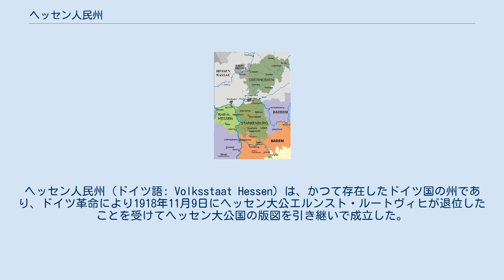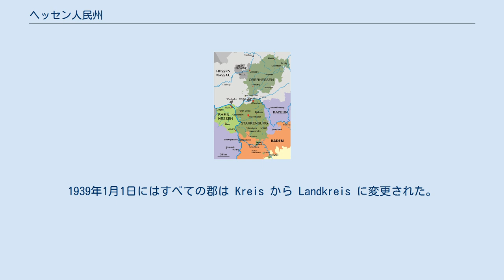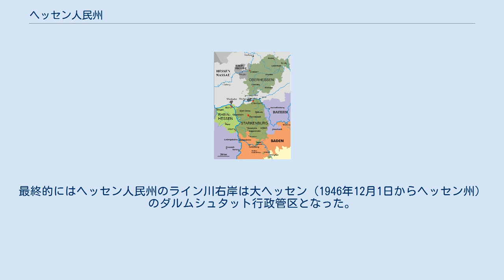ヘッセン人民州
ヘッセン人民州（ドイツ語: Volksstaat Hessen）は、かつて存在したドイツ国の州であり、ドイツ革命により1918年11月9日にヘッセン大公エルンスト・ルートヴィヒが退位したことを受けてヘッセン大公国の版図を引き継いで成立した。
ヘッセン人民州はオーバーヘッセン、ラインヘッセン、シュタルケンブルクの3地域と、いくつかの小さな飛び地からなっていた。
 人民州 (Volksstaat) という名前は「民主主義の州」を意味し、ヴァイマル共和政における他の州 (自由州、共和国) と同じものである。
 第一次世界大戦後、ヴェルサイユ条約によって連合軍がラインラントを占領すると、ライン川左岸のラインヘッセン県に加え、1930年6月30日まではシュタルケンブルク県までフランス軍に占領され、被占領地域の面積は実に州の40%にもなった。
第二次世界大戦後もヘッセン人民州は連合軍の占領下に置かれ、ライン川左岸 (ラインヘッセンとほぼ一致) はフランス軍、残りの地域はアメリカ軍が駐留した。
 1945年9月19日、アメリカ占領軍はラインヘッセン県のライン川右岸および旧プロイセン自由州ヘッセン＝ナッサウ県の大部分を一体として大ヘッセンとした。
一方、フランス占領下にあったラインヘッセン県のライン川左岸は、ヘッセン＝ナッサウ県のフランス占領地域とともにラインラント＝プファルツ州に含まれた。
 大ヘッセンは米英仏占領地域で発効した新憲法により1946年12月1日にヘッセン州に改名され、1949年にドイツ連邦共和国が建国されるとその1州となった。
 1919年1月26日に人民州の設置が宣言されると、直ちに州議会選挙が行われた。
州議会は2月20日には暫定憲法を公布・施行し、同時に正式な憲法の制定に取りかかった。
 ヘッセン人民州憲法は1919年12月12日に公布された。
その後、ヘッセン人民州憲法は3回改正が行われた。
 ヘッセン人民州は、ナチ党が国政を掌握するまで一貫してドイツ社会民主党が政権を維持していた。
1933年3月31日の「ラントとライヒの均制化に関する暫定法律」および1934年1月30日の「ライヒ再建法」により、ヘッセン人民州の自治権は停止された。
1933年5月5日に国家代理官に就任したヤーコプ・シュプレンガーは1935年から州首相を兼任していたが、連合軍が迫って来た1945年3月25日夜半にフランクフルトを経てチロルに逃亡した。
 1918年以降、ヘッセン人民州は大公国の領土をシュタルケンブルグ、ラインヘッセン、オーバーヘッセンの3県に分割し、18の郡を置いた。
ヘッセン人民州内部にはバーデン共和国とプロイセン自由州の飛び地が8つ含まれ、バーデン共和国にはヘッセン人民州の飛び地が11あった。
 1936年には県議会・地区議会が解散され、県も1937年に廃止された。
1938年には包括的な地方行政改革が行われ、1938年11月1日に、ベンスハイム郡、ショッテン郡、オッペンハイム郡は解体された。
同時に、ダルムシュタット、ギーセン、マインツ、オッフェンバッハ・アム・マイン、ヴォルムスは郡独立市となった。
1939年1月1日にはすべての郡は Kreis から Landkreis に変更された。
1945年の第二次世界大戦終戦まで、この行政区分が存続した。
 1918年11月8日、ドイツ革命の奔流はヘッセン大公国にも迫り、ダルムシュタット駐留の軍部隊で反乱が発生した。
エルンスト・ルートヴィヒ大公は評議会議員の任命に応じ、議会政党と大公の代表各2名と閣僚を指名した。
左派は大公の退位を強く求めたが大公はこれを拒否し、国民自由党代表のアルトゥール・オーザンとハインリッヒ・ケーラーも大公を支持した。
 ダルムシュタット労兵レーテは1918年11月9日に大公の退位を宣言し、社会民主党のカール・ウルリヒに新政府の樹立を任せた。
11月14日にカール・ウルリヒ、ハインリヒ・フルダ (社会民主党)、コンラート・ヘンリヒ (進歩党)、 オットー・フォン・ブレンターノ・ディ・トレメッツォ (中央党) による暫定政府が成立した。
人民州の樹立そのものは労兵レーテが宣言したが、カール・ウルリヒはあくまで民主主義の信奉者であり、11月27日には政府機関に対して労兵レーテの命令ではなく政府の命令のみに従うよう下達した。
また、1...